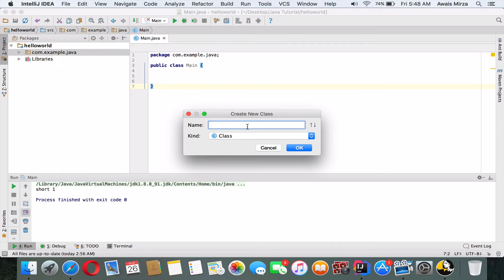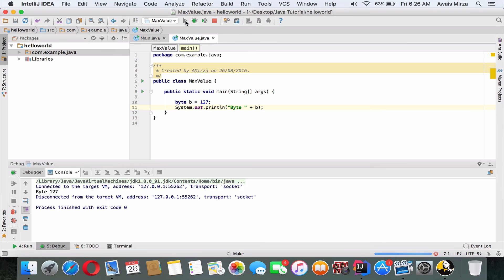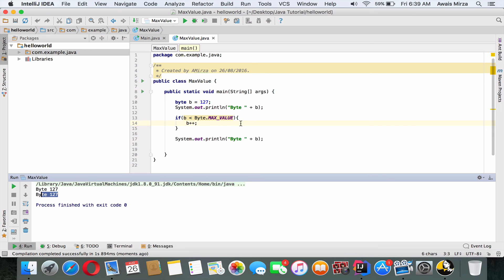Java Tutorial for beginners Series 2016 - Declaring and Initializing numeric in Java #9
Java Programming Tutorial Series 2016 - Primitive Variable in Java #8

Welcome to Java Tutorial Series. In this Complete Series. I will teach you step by step How to develop Games and Application for Android with Java using IntelliJ Idea  IDM.  This is a Complete Java Tutorial Series So Don't Skip any Video if you want to learn Java In Depth.

Snapchat:Add me on Snapchat! Username: mirzaawais